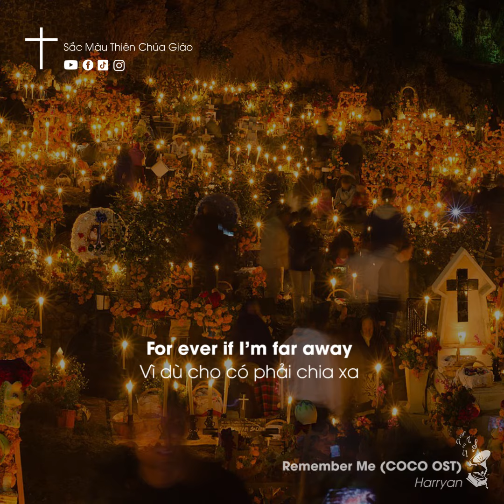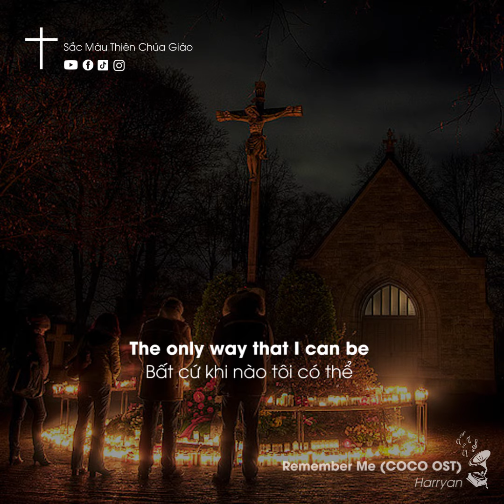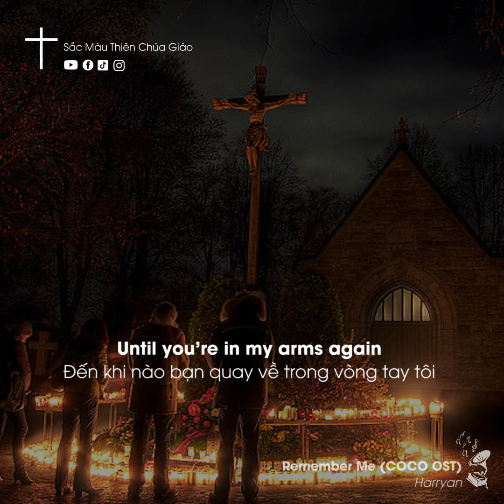Vietsub Remember me (Coco OST) - Hãy nhớ về tôi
Bạn ơi! Xin đừng lãng quên chúng tôi.